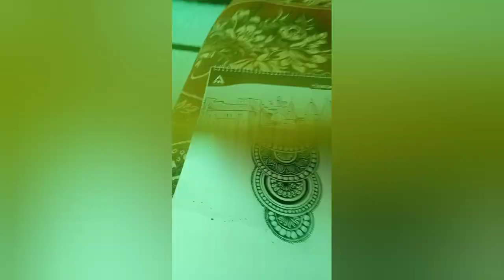How do draw Madal art#art#jyoti gupta#jousaas24#mosttranding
create my son Nilesh

    jai jindrea